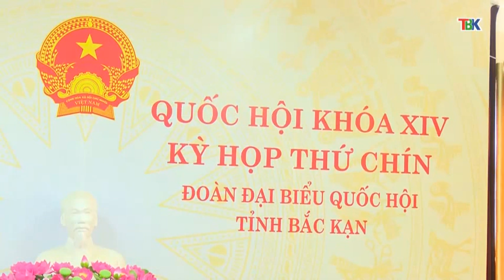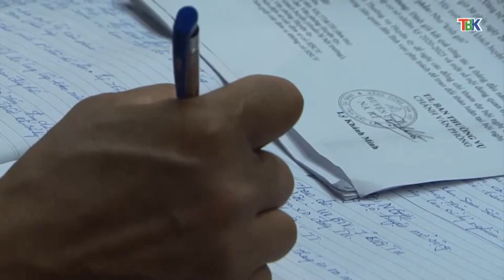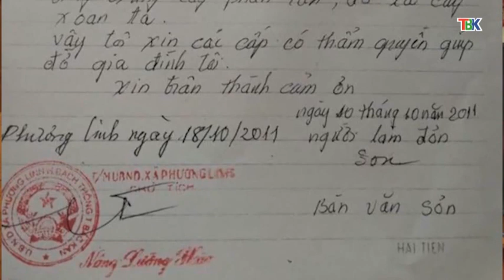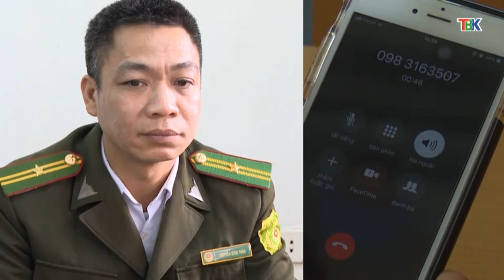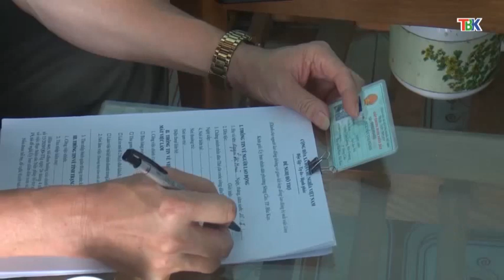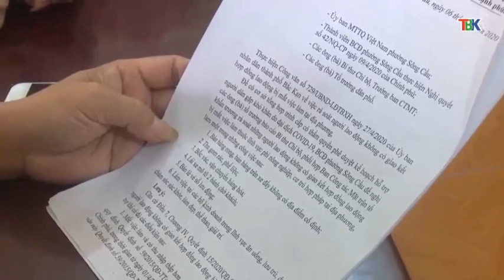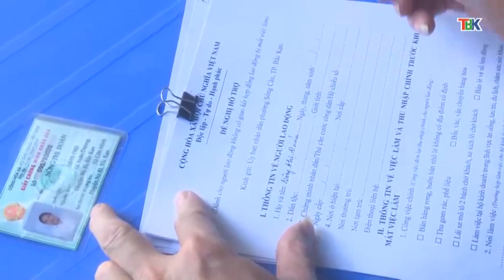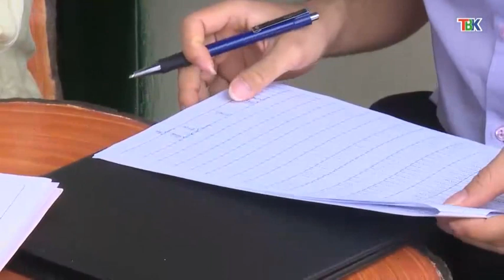20-5 Thời sự_ tối. ''backantv.vn''